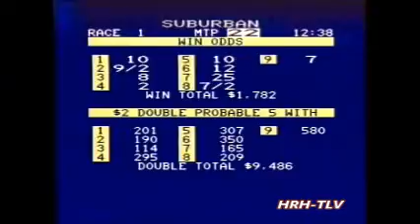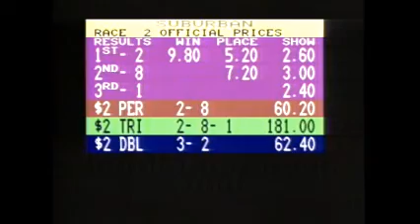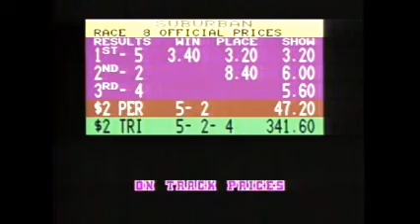Hawthorne Race Course 1-18-91 Day